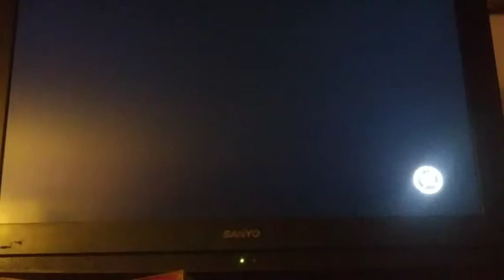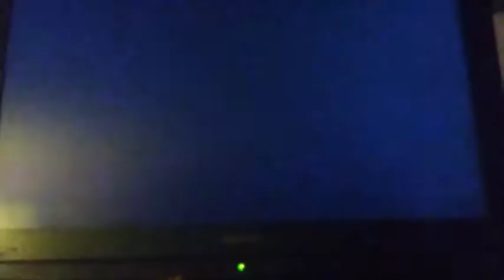Wwe 13 Phoniex vs Brodus clay